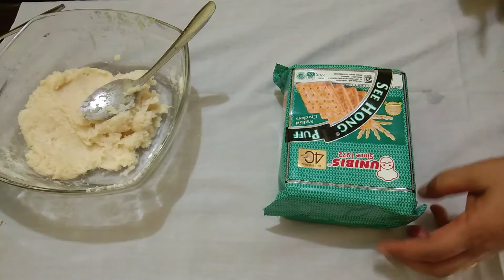Cara membuat roti gabin Isi Tape Singkong yang enak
resep roti gabin isi tape

bahan bahan :
400 gr tape singkong
3 sdm gula
3 sdm tepung terigu
½ sdt garam halus
1 bungkus roti gabin
minyak gireng

cara kerja
haluskan tape singkong dengan garpu
tambahkan gula , garam haus dan
tepung terigu
aduk sampai rata
masukan ke roti gabin
rapikan pinggirnya
goreng
tiriskan
siap untuk disajikan